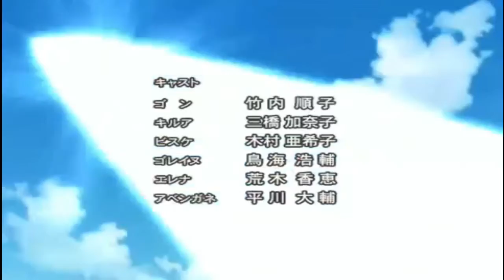Hunter x Hunter en Jump Force MONTAJE Latino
Lote JF Marzo-diciembre